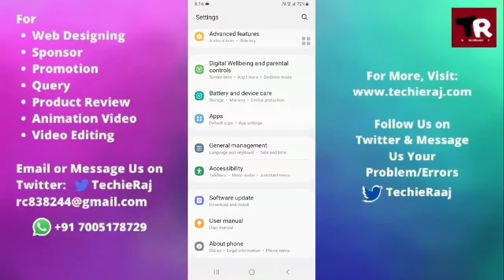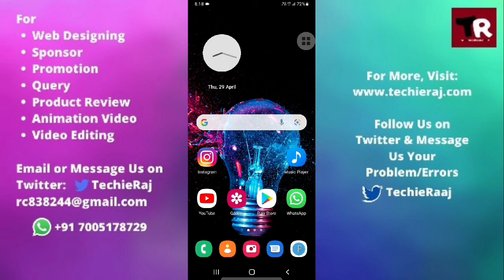Samsung M31S Battery Not Charging Problem Solved